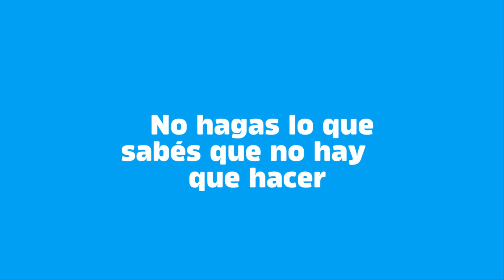No te relajes, porque el coronavirus no se relaja.